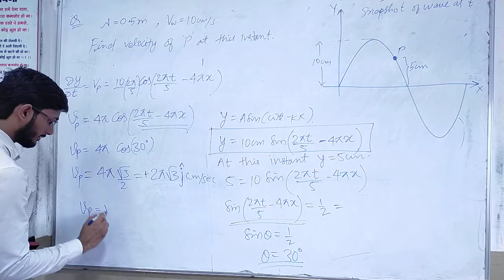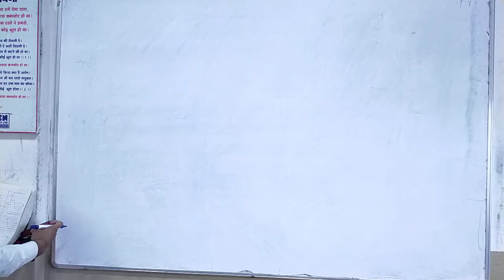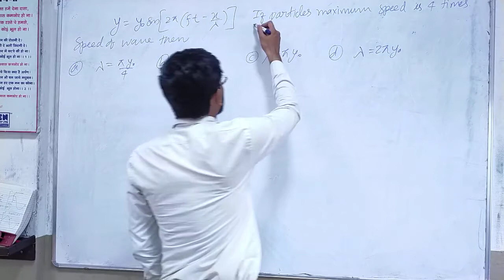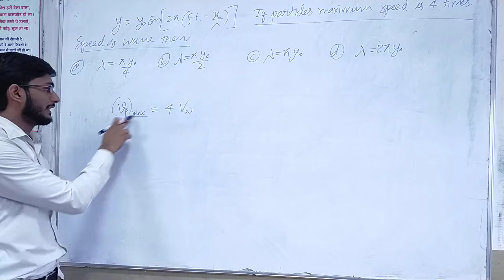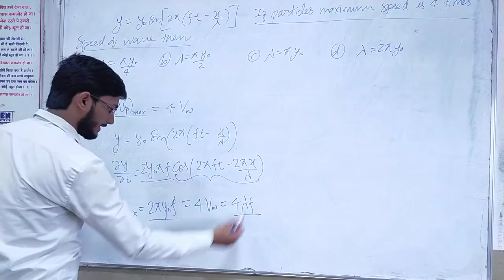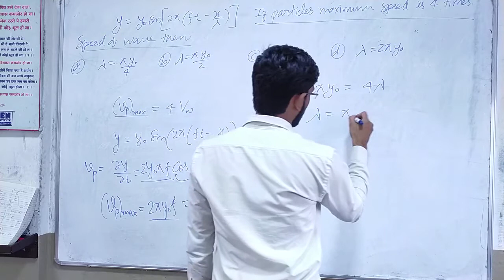Wave 5 part 5